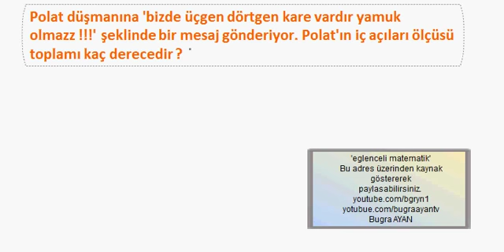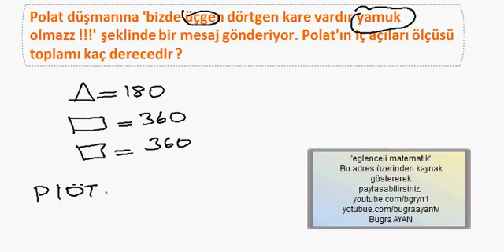Eglenceli Matematik - Bölüm 2 ( Polat Alemdar )